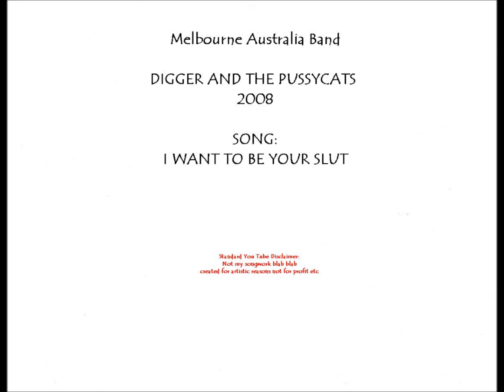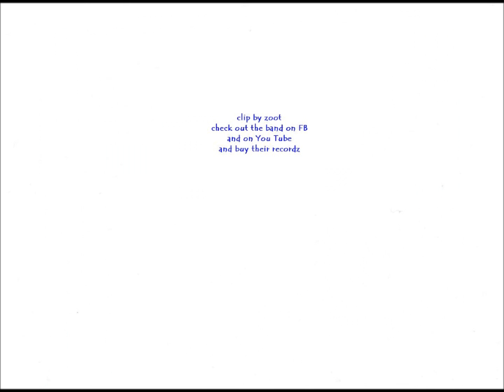Digger & The Pussycats - I want to be your slut.wmv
Melbourne PsychoPunk Band  from the Album "Lets Go to Hospital"